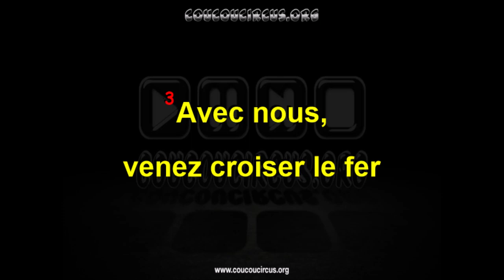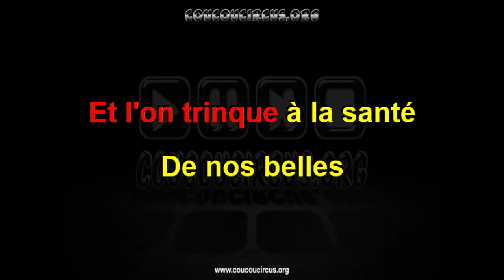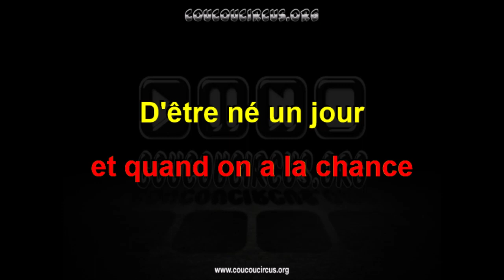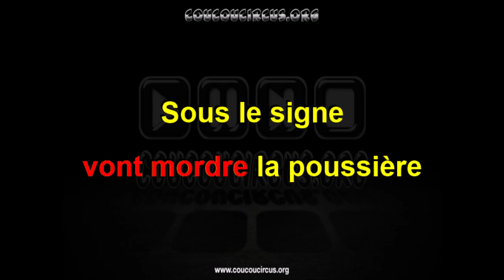Sous le signe des Mousquetaires (Générique de début Karaoké Version Chantée) coucoucircus.org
Sous le signe des Mousquetaires (Générique de début Karaoké Version Chantée)
Compositeur : Eiji Hishiki
Interprète : Michel Barouille